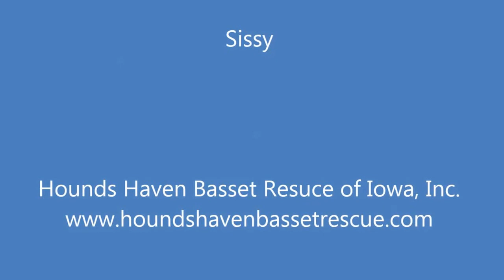Sissy-HHBR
COMPLETE PHOTO ALBUM FOR SISSY CAN BE FOUND AT THIS

HHBR was contacted on August 21st by the all-breed rescue, Noah's Hope, in Sioux City, IA. A senior Basset was in the shelter in desperate need of a rescue commitment due to the fact she was not coping well in the shelter environment. HHBR without a hitch stepped up to help this sweet girl out. When HHBR posted her picture to our FB page in hopes of finding her a foster home another Basset Rescuer in MO thought her picture looked familiar and contacted us asking us if this could possibly be the same dog her rescue had helped out of a shelter in IL back in Oct of 2011 & due to a microchip was returned to her owners. After a little investigating we found it indeed was the same sweet senior girl named Sissy and that sometime in between Nov. 2011 & August 2012 Sissy was returned to the rescue who originally placed her here in Iowa and due to that rescue failing their annual state inspection she, along with others, was relinquished to the local Animal Control in Sioux City.

Sissy was pulled from the shelter the next say, 8/22/12 & taken into a temp. foster home in Sioux City. Upon getting her to this foster home it was noticed the old girl wasn't doing so hot. She was slow to walk due to arthritis, she had urinary incontinence, her ears were so infected a Q-tip could not be placed in them & they were incredibly painful to touch, her mouth was painful to touch, she had tape worms present in her feces, her nails were overgrown. She was immediately taken to the vet where she received medication for a severe yeast infection for her ears, Proin & DES for urinary incontinence, Drontal + for her tape worms, Previcox to help with her arthritic pain/inflammation. This vet visit was to keep Sissy as comfortable as possible in the week she would be in the temp. foster home until she could be moved to the Director of HHBR's home & receive full vetting by HHBR's local vet.

Here is the link to the copy of the medical bill for her initial visit!

Sissy taught us that even despite being the great old age of 13 yrs. old she still has a ton of spunk & life left in her! She tells the young whipper snappers off any time they enter her bubble! She's loving with constant tail wagging.
On 9/5/2012 Sissy was taken to HHBR's Vet Tri County Vet Clinic in Pella, IA for complete vetting.

During this visit she was evaluated & received:
• Complete Blood Profile
• Urinalysis—is believed to have incontinence, medication was given for this with no UA, but urine is strong in odor & dark yellow • Rabies • Bord • HW Test • Fecal • Nail Trim • Dental • Wart/Bump/Mass Removal • Assessment of possible Entropion of Top Right eye lid • Right eye waters & goops consistently • Arthritic Meds

The outcome of Sissy's visit was:
• She has ehrlichiosis & will be on Doxycycline for a months period.
• All other HW tests were negative.
• Her fecal was negative after deworming 2 weeks ago.
• Bloodwork was normal except for one kidney level was low so she will be on IV fluid until tomorrow as this can be contributed to dehydration.
• She had 4 teeth removed-molars & pre-molars • 10 warts & lumps removed, none look suspicious so no pathology will be sent out.
• Entropion in her top right eyelid has been corrected • Both eyes tear ducts were clogged & have been flushed, hopefully this will help the excessive eye discharge of her right eye along with the entropion fix.
• She has a yeast infection of her skin & mouth folds so she will be on Anirobe for this for 10 days.
• She also has a severe UTI, so she will be on Cipro for this & we will evaluate her urinary incontinence during the medication duration & if she continues to have the incontinence we will resume the Proin. A repeat urinalysis will be done in 10 days.
• Her arthritis will be controlled with Dasuquin & Previcox as needed for pain control & comfort.
• She also has an upset stomach so she will be on the bland diet & Carafate during her medication 10-14 day cycles to help prevent any ulcers or continued upset stomach.
• Her ear infection is gone & under control.

HHBR is committed to caring for Sissy for the rest of her life. She certainly does not deserve to have anything less than the best in her golden years & we intend to offer her that.
But Sissy's vet Bills have taken a great toll on HHBR's funds =(

We are currently at a grand total of $697.91 for her vetting. And this is not including any repeat work ups we will have to do in 10-14 days after some of her medication is complete.